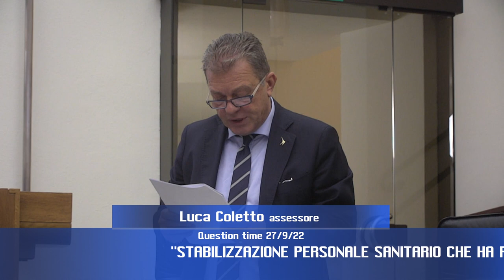Question time del 27 settembre 2022 - Parte 3 di 4